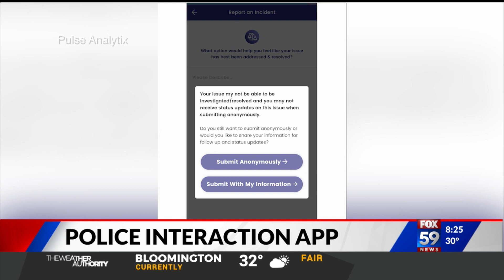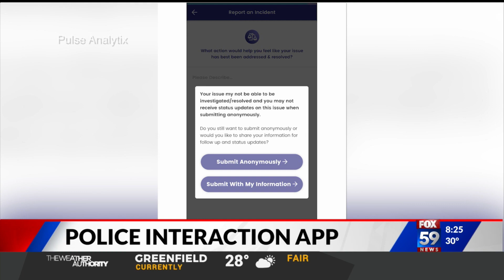Marlin Jackson launches police interaction app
Former Indianapolis Colt Marlin Jackson launches a digital platform to make it easier for the public to communicate with police.